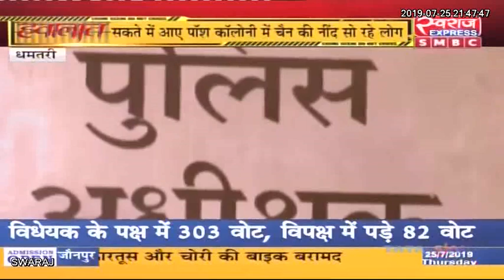Dhamtari News : पॉश कॉलोनी में महिला की लाश मिलने से फैली सनसनी